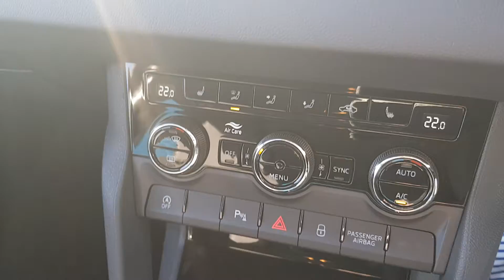ŠKODA Karoq SUV - VK69 NHD